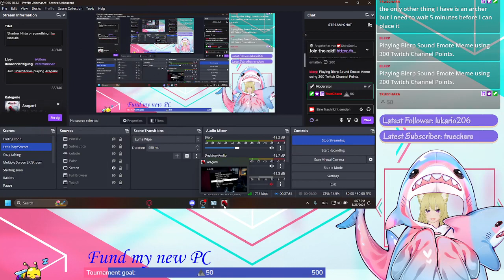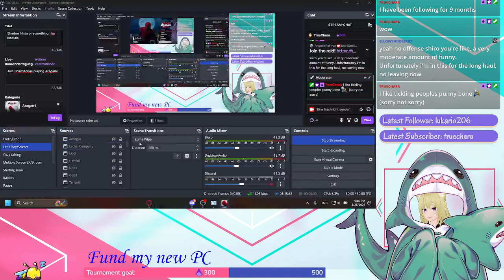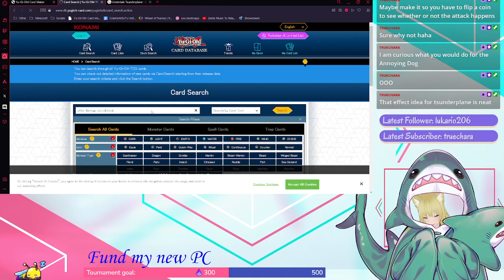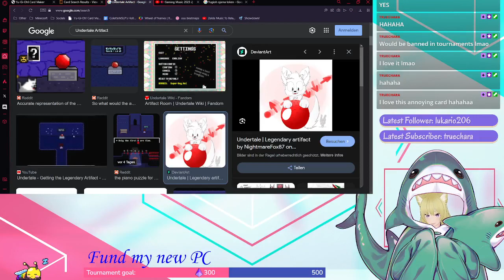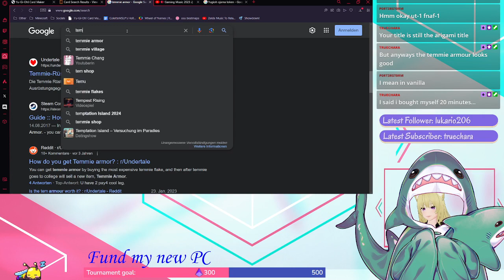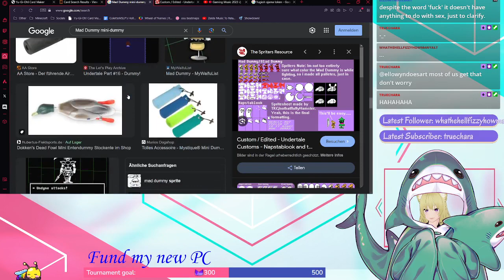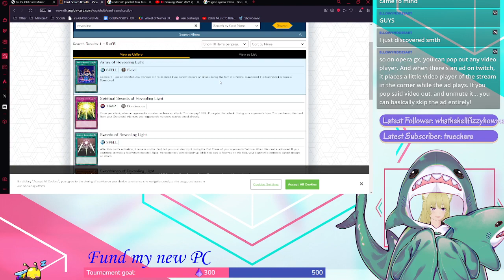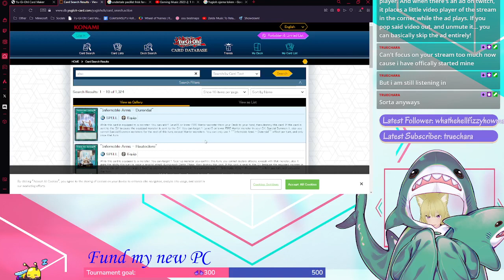Shadow Ninja or something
Aragami and Yu-Gi-Oh, I keep those together very close and I don't know why, lol